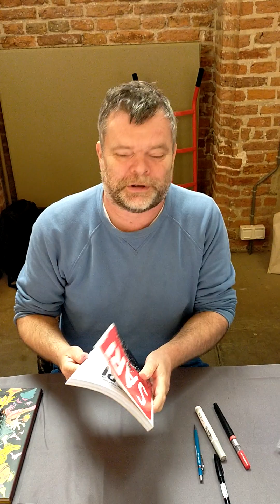TSPH Vlogs 6: Visiting the ONS and watching the master perform his magic on the paper (part 2)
I could not let this one by Johan Neefjes slip through my fingers